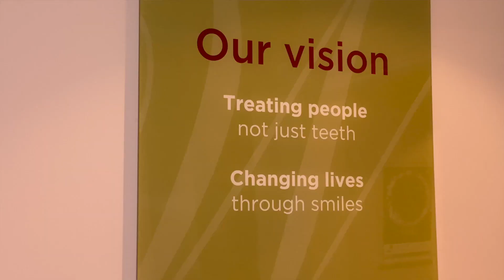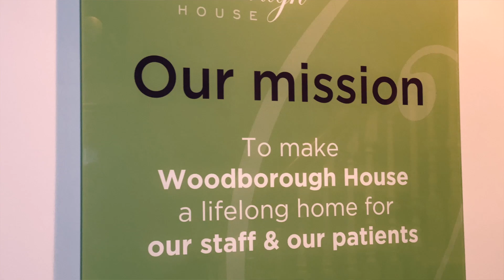Yvonne's Smile Story